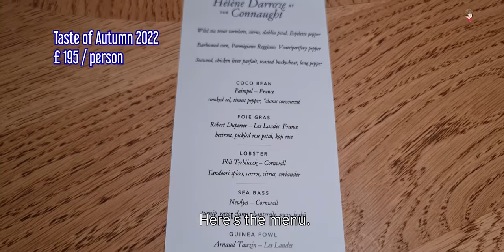Boonk in UK #7 | มิชลิน 3 ดาว Hélène Darroze at The Connaught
ได้เป็นผู้โชคดีของ
ไปตะลุยกินที่ อังกฤษ กับ พี่อิ๊งค์ ม.ล. ภาสันต์
รับรองว่าทริปนี้มีแต่อาหารอร่อย ที่พี่อิ๊งค์คัดมาให้แล้ว

Ink Eat Around The World:
The ultimate taste of British Cuisine

Day 6:
- Helene Darroze at the Connaught

Hooray! Membership has been activated on my channels.